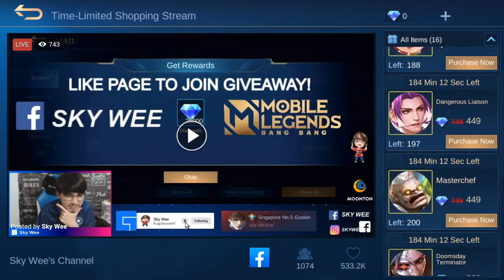FINAL MATCH | MURU Tournament MC | UMRI MLC